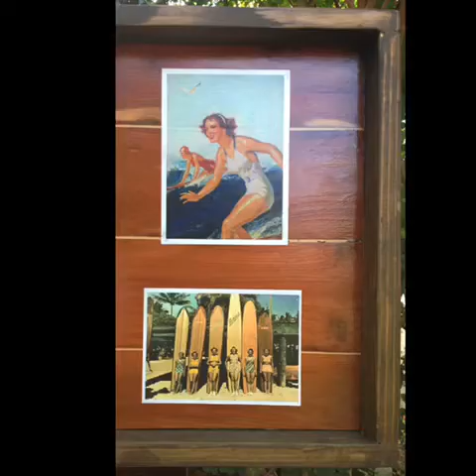UNIQUE HAWAIIAN ISLAND STYLE VINTAGE ART WORK TIKI DECOR WOOD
Offered for sale is this retro Hawaiian style hand made artwork.   This artwork features multiple images screened upon a background of laminated redwood planks and is sealed with multiple layers of exterior grade urethane; which contains UV protectants.

The central image was created by Eugene Francis Savage (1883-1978), and titled Festival of the Sea. 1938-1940. I believe this piece was originally painted as a décor piece for the Matson Shipping Lines.  The images on the sides of the Savage piece are all vintage Hawaiian surfing related post cards.  Boys on the left, girls on the right.

This would be an outstanding item to display in your home, office, bar, restaurant or that secret Tiki cave you’ve been sneaking off to…  Ready to hang.

$120

DIMENSIONS: 32.25” length, 13.25” width, 2.25” deep

Please review photographs and dimensions for details.

All items created by a disabled artist in Orange County, California.  We try our best to re-purpose as much of our materials as possible to maintain a green foot print.

PICK UP FOR THIS ITEM WILL BE IN THE CITY OF HUNTINGTON BEACH.